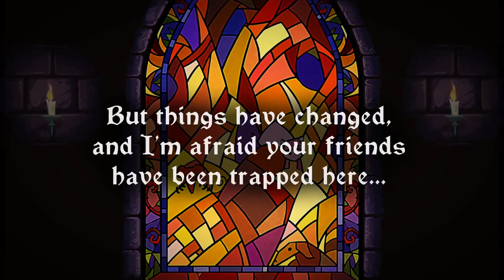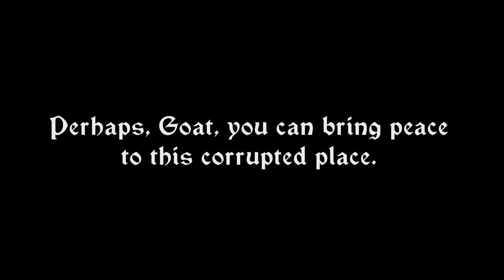Escape Goat 2 Coming to PS4